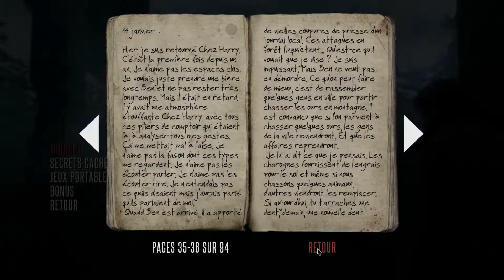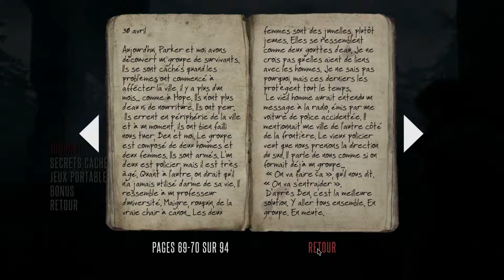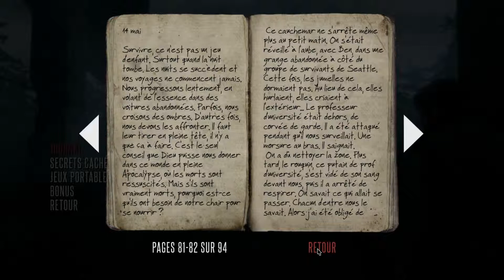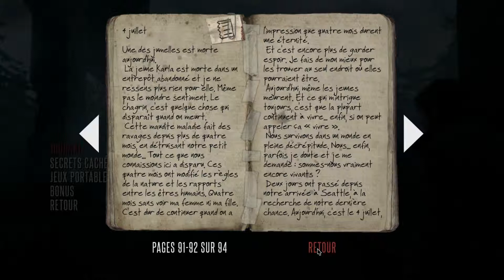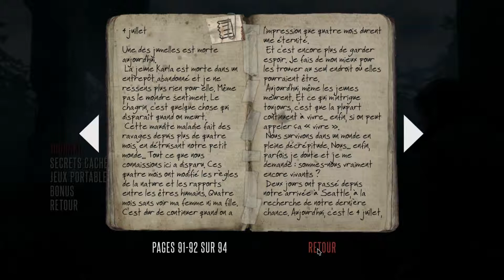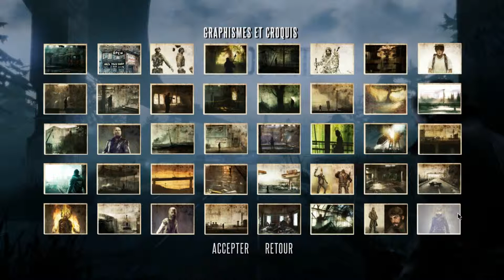Bonus - Deadlight - Le Journal de Randall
Et voici la vidéo bonus de Deadlight, où je vous fait la lecture du journal de Randall Wayne ! Je tiens à préciser que j'ai longtemps hésité à vous la mettre car j'ai quand même réussi à me trouver ennuyant...